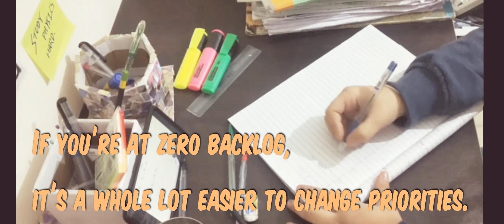BACKLOG COMPLETION .....(1)neetaspirant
In simple term backlog means piling up or accumulation of uncompleted or procrastinated syllabus. Backlogs creates when a person or student find a chapter hard or not understandable that he or she procrastinate it for so many days. This at last creates lots of backlog which is a real burden for a NEET aspirant...

motivation for neet aspirant
, motivation for medical aspirant